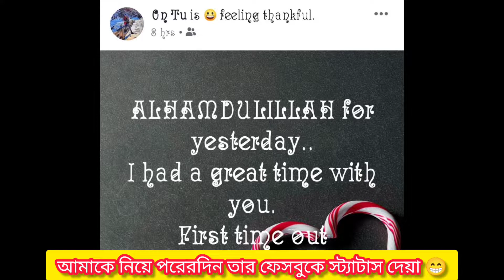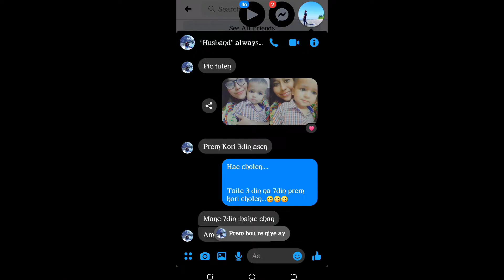বিয়ের পরে প্রেম...?কিভাবে কি হলো?